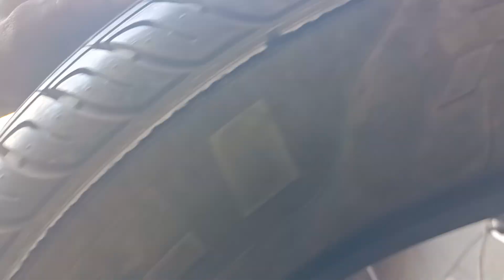Toyota Jeep gadi tyre puncture Islamabad g11 😱😱😱😱😨😱😨😱😱😱😱😱😱👌👌👌👌🧑‍🔧💯❤️📸🔥🥺🥺🥺🔥🔥💯💯💯💯